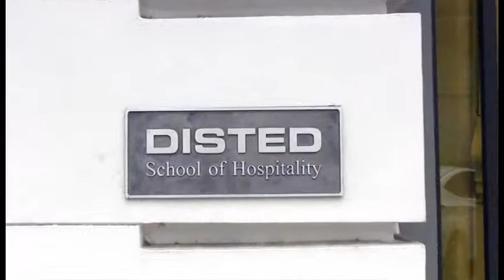Wawasan City Campus (DISTED School of Hospitality Management)